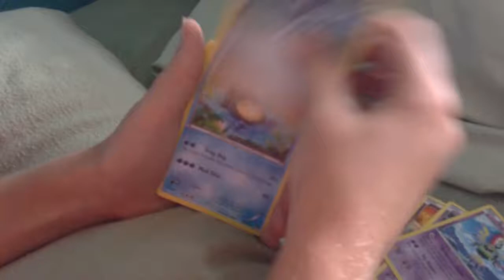Day three of Pokemon in four days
Day 3 will the streak continue